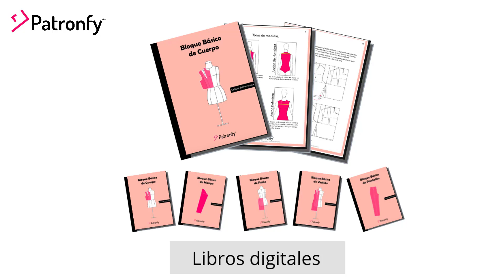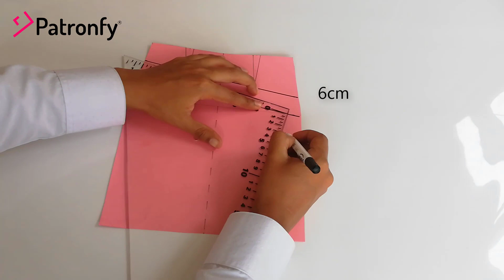Como hacer un vestido corte imperio con drapeadoen el costado | Vestido elegante | Patronaje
❤️️ Consigue los e-books para crear los patrones bases. Da clic aquí ❤️️